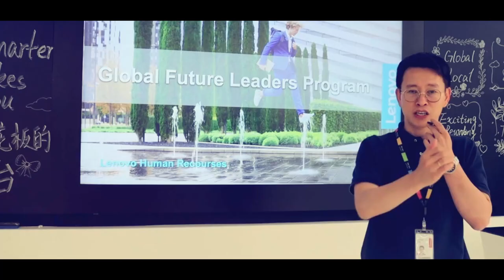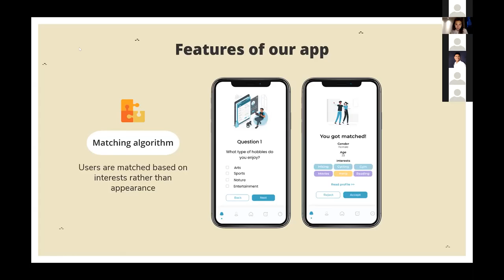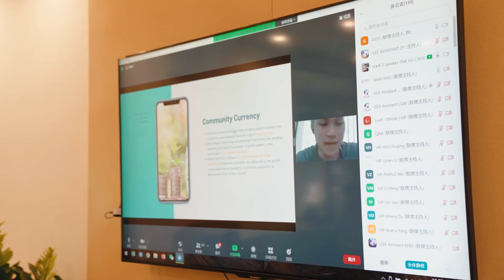Spotlight:Tsinghua Global Summer School 2021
Congratulations to all participants of GSS2021!

Tsinghua University successfully wrapped up the online Global Summer School (GSS 2021) on Tuesday.  In this summer, the students have the opportunity to participate in many great activities such as the masterclass, SDG hack and youth forum which enable them to learn, share and work as a team towards a common goal to make the world a better place.

This is a short video of highlights that summed up GSS 2021. Hope to see you next year !